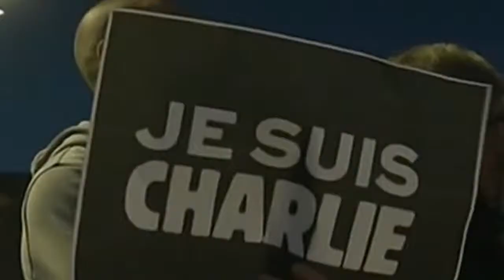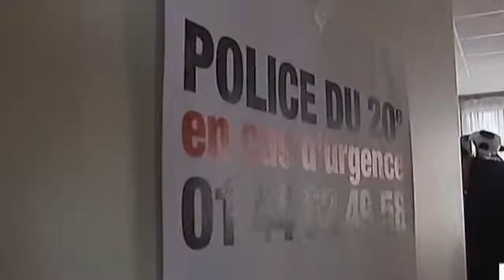Las repercusiones sobre el atentado en Francia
La docente de la UNLPam especializada en Medio Oriente  -Silvia Crochetti- realizó en CPE Noticias una crítica de la cobertura mediática sobre el atentado en Francia y advirtió sobre el riesgo de favorecer la "islamofobia".